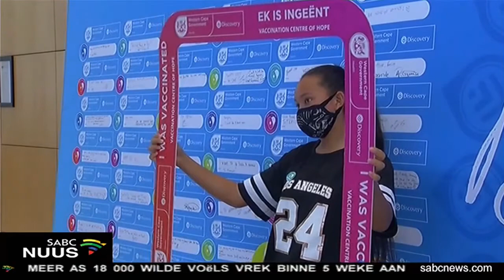Hofsaak teen kinder-inenting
Die African Christian Democratic Party sê daar is geen mediese bewyse dat kinders meer vatbaar vir Covid-19 is nie. Tesame met The Caring Healthcare Workers Coalition, Free the Children-Save the Nation en die Covid Care Alliance, probeer die party met 'n dringende hofaansoek, die inentings van minderjariges stop. In Suid- Afrika, het sowat 220-duisend kinders, tussen die ouderdomme, 12 en 17, reeds een dosis, van die Pfizer entstof, ontvang.